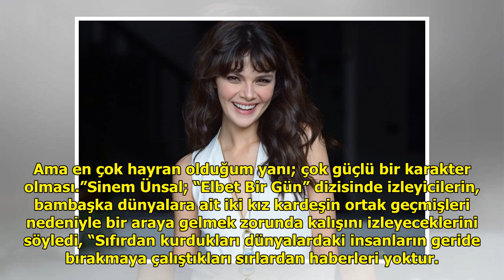"Elbet Bir Gün"le ekrana dönecek olan Sinem Ünsal yeni rolünü anlattı!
Çekimleri İstanbul’da devam ed...